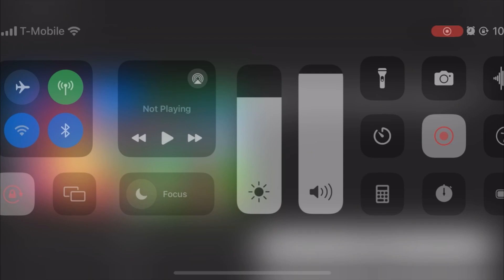Watch Dogs 2 In the hood